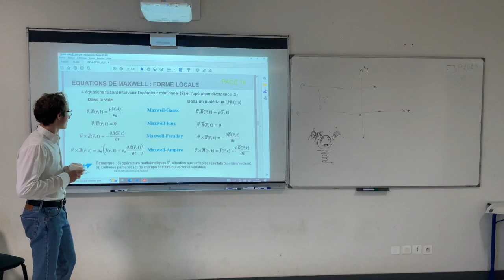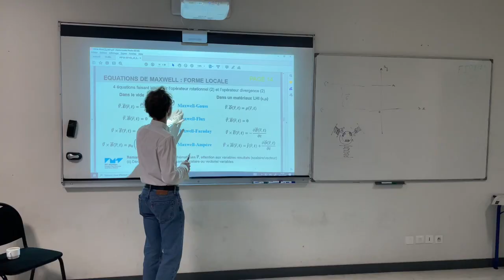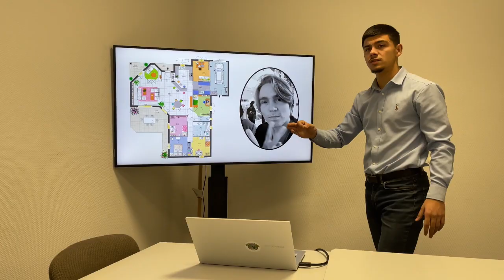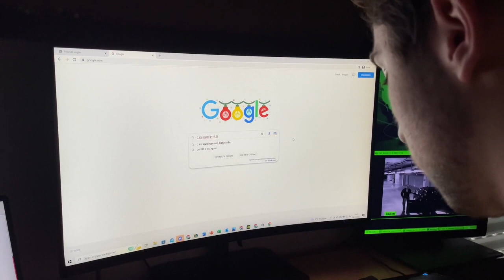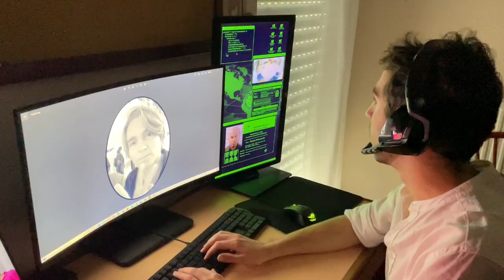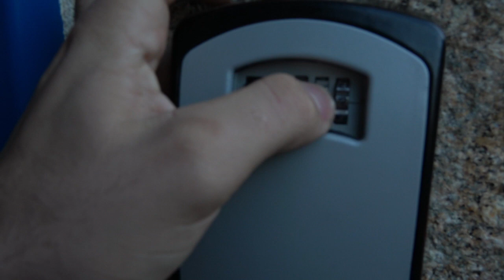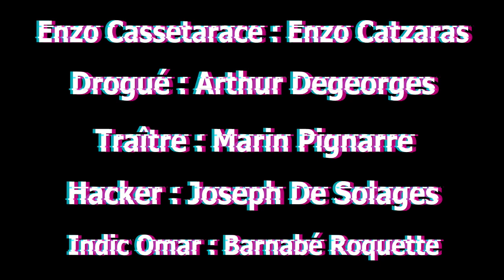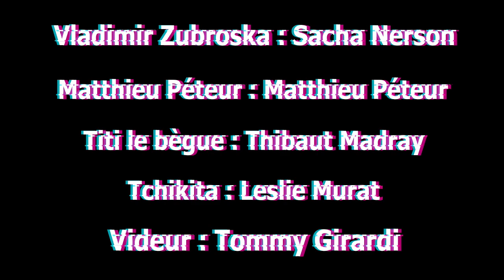Film FIP 💗 Breizh Life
La fakelist Breizh Life est fière de vous présenter son film FIP des campagnes BDE 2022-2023 de l'IMT Atlantique sur le campus de Brest, proche d'Atlanta.

🌴 Breizhement Votre 🌴